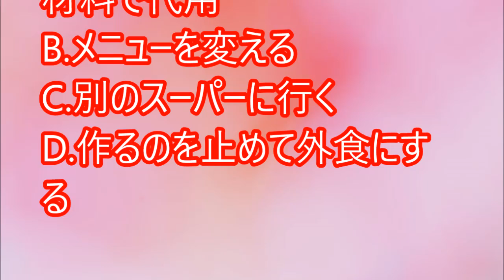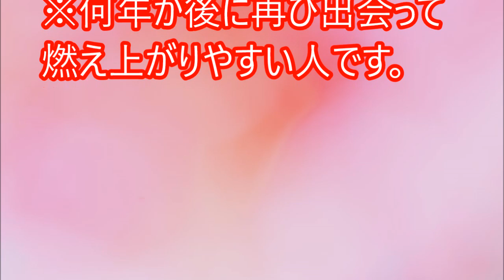【閲覧必須！】ピンチ！晩御飯の買い出しで材料が品切れ！この質問で、好きな人が「一途or浮気」かわかる！？【相互登録2016】